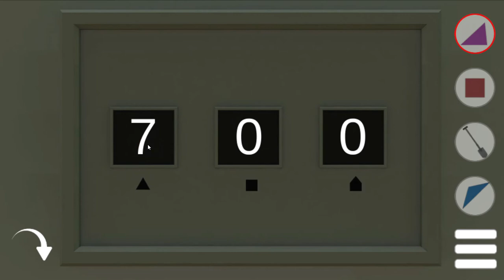[Gotmail-SpiceApp] MicroEscape 1 Walkthrough